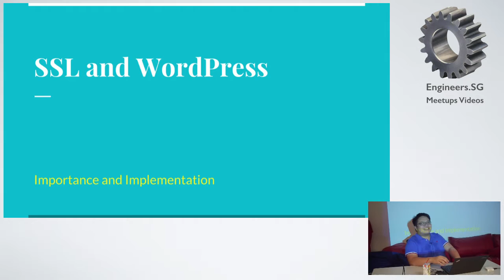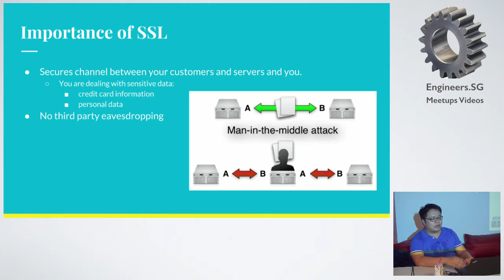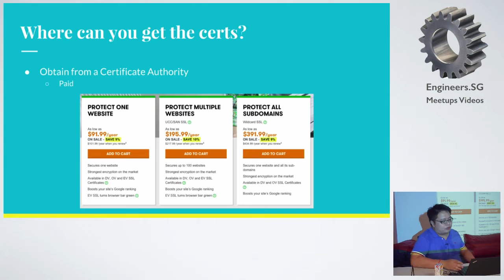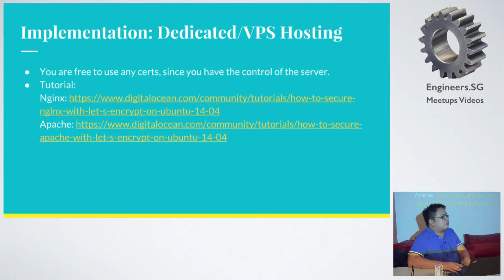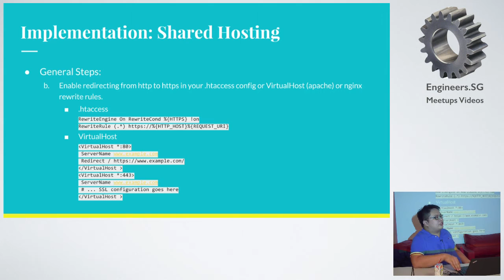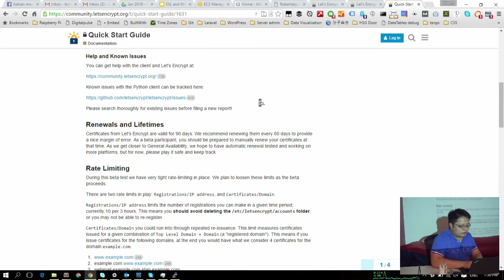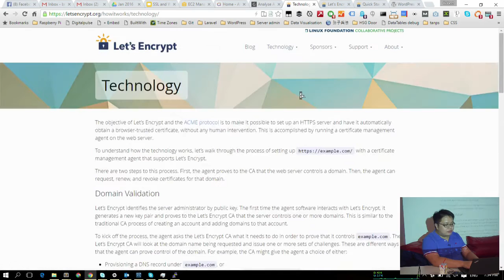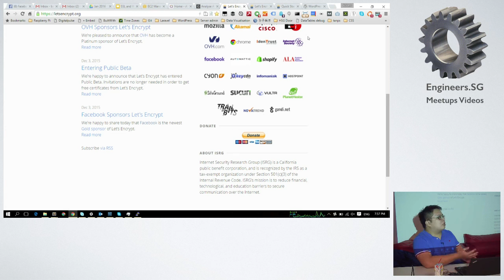SSL and WordPress - WordPress Singapore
Speaker: Robert Sim (@robertsky_)

What is SSL and why is it important. Also will touch on deploying Let's Encrypt cert for dedicated/VPS hosted sites.